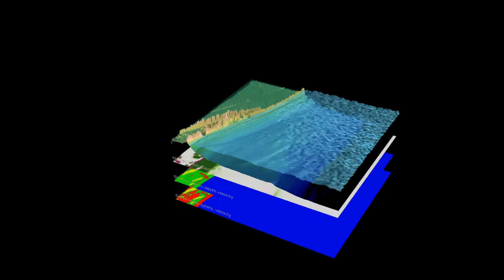Hyperstorm flooding Petten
This animation shows the effect of a hyperstorm (a storm with an extremely low return period) hitting the Petten coast, just north of the sea defense. The simulation was made using xbeach. The visualization is made using mayavi.